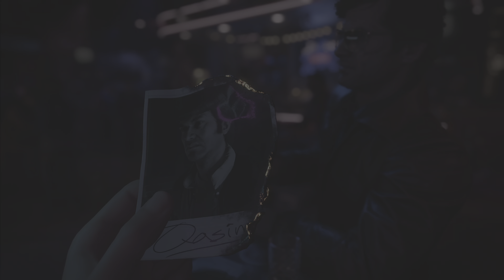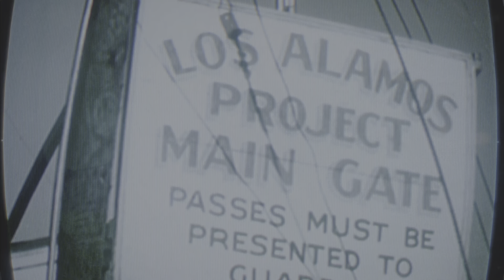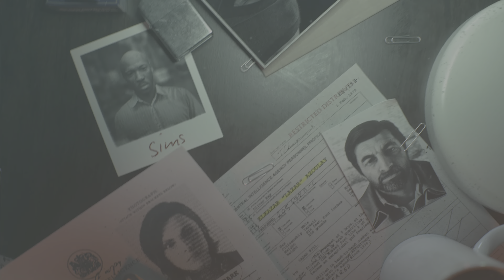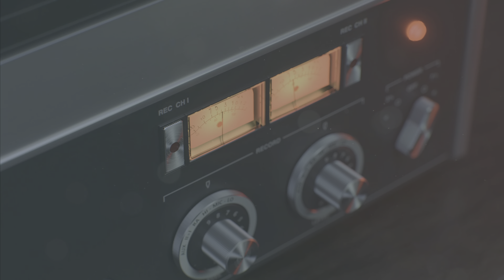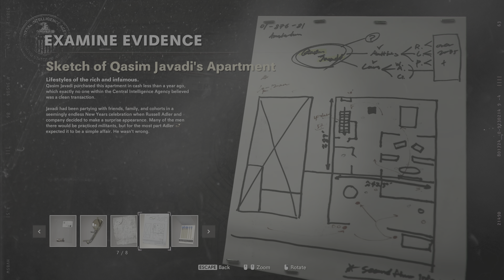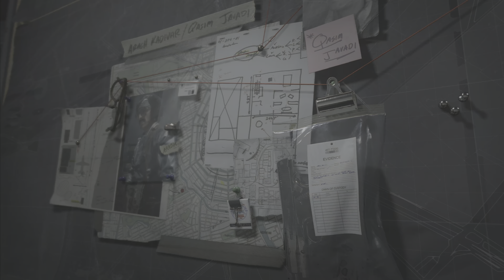PS5 Keyboard Mouse - COD Cold War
Using Keyboard and mouse to play FPS on PS5